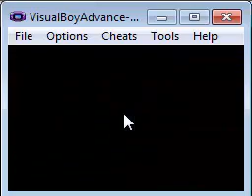Emerald Explosions, Suicidal Ralts and Zigzagoon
Just a test as to what would happen when Zigzagoon and Ralts can only kill themselves. Zigzagoon learns Explosion and Selfdestruct at level 1 and Memento at 7, turns out the Zigzagoon used by Wally is fully scripted. Wally's reaction after exploding Ralts tho.